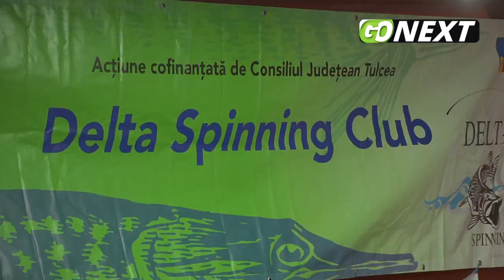GoNEXT.ro | Competiție de pescuit în Delta Dunării